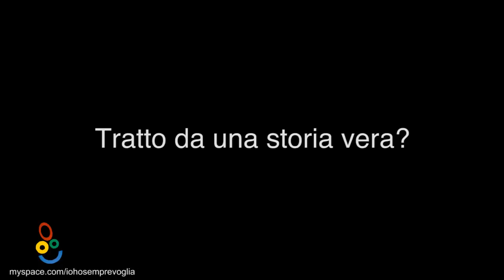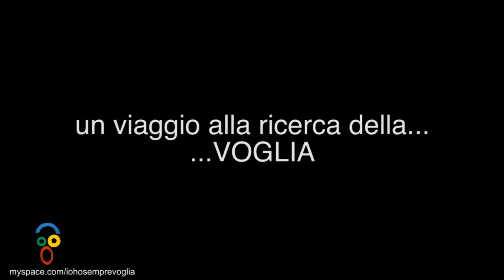Trailer "MA... VOGLIA DI CHE?" - nuovo show di IO HO SEMPRE VOGLIA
Trailer del nuovo show musical-documentario di Io Ho Sempre Voglia!
Un viaggio alla ricerca della ..VOGLIA!
In proiezione (dove tecnicamente possibile) dal 19 Agosto 2010.

di
Silvio Pellicano
Onny Allegretti

con
Vito Bini
Fabiana Albero

Voci
Carlo Chicco
Marco Greco

Brano del Trailer: E NO!  (dal primo disco omonimo)